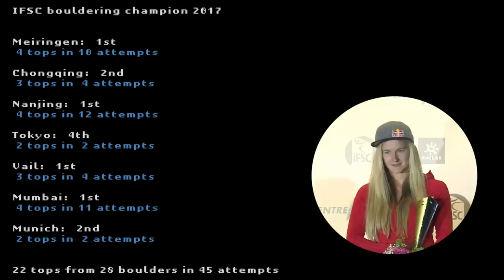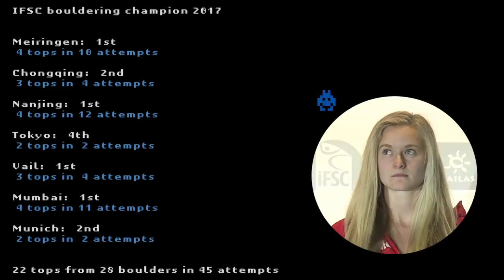Shauna Coxsey 2017 Bouldering World Cups ALL BLOCS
Compilation of all of Shauna Coxsey's climbs from all seven IFSC bouldering World Cup finals in the 2017 season. Shauna was the overall female bouldering champion for 2017.

Please note all adverts placed on this channel are by the IFSC as it is their copyrighted content that I have used. I am not earning anything from any adverts and don't have any control over their inclusion or placement.